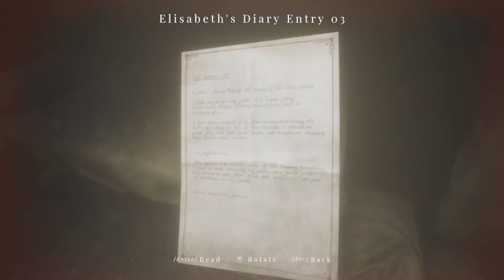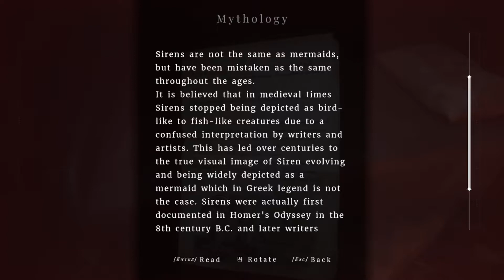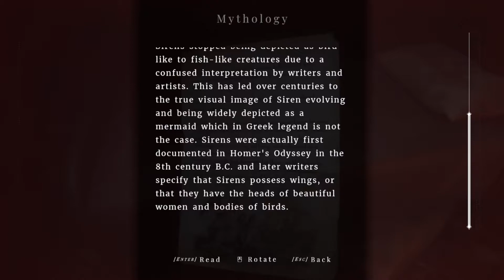Maid of Sker - Part 8: Close call!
Once again we must sneak through the basement area, although we are not careful enough this time. Close call, thanks to our new friend!

This game can be played in the following difficulties: Safe, Easy, Normal, Hard. I've picked Normal difficulty.

Borrowed music:

Mikko Tarmia - Mining Room (Penumbra)

Maid of Sker is a first-person survival horror, set in a remote hotel with a gory and macabre history from British folklore. Brave the nightmares of the Quiet Ones. Do not panic…don’t even breathe!

Set in 1898 and inspired by the haunting Welsh tale of Elisabeth Williams, Maid of Sker is a story of a family empire driven by torture, slavery, piracy and a supernatural mystery that suffocates the grounds of the hotel.

Created and developed by Wales Interactive with a plot crafted by the writing talent and designers behind the likes of SOMA, Don’t Knock Twice and Battlefield 1.

maid of sker coat of arms